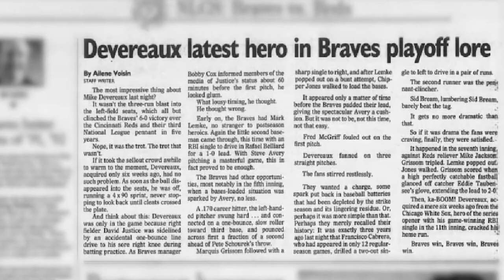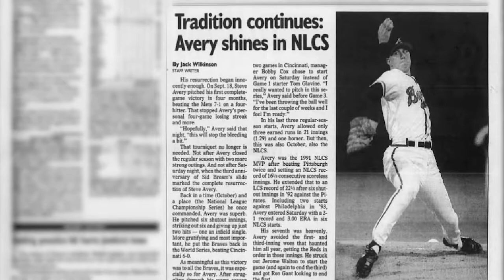The Architect: John Schuerholz | Episode 9 | Atlanta Braves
In this episode of The Architect, John Schuerholz talks about the 1995 NLCS!